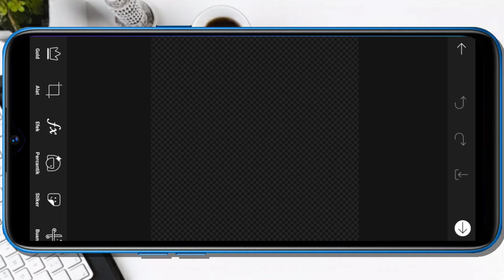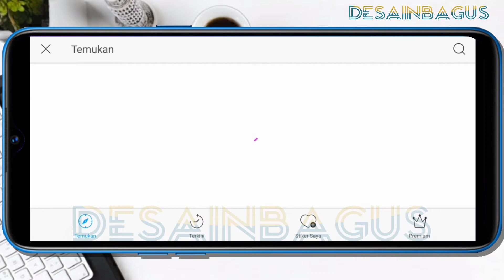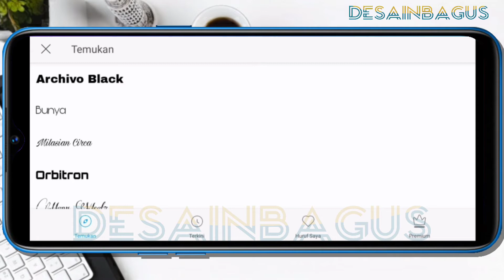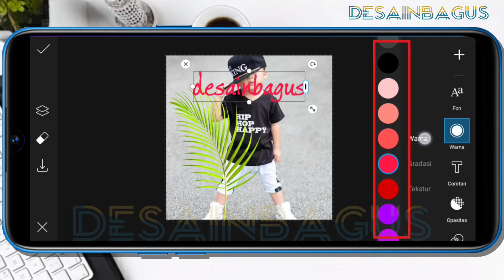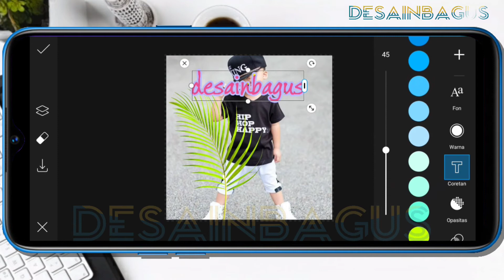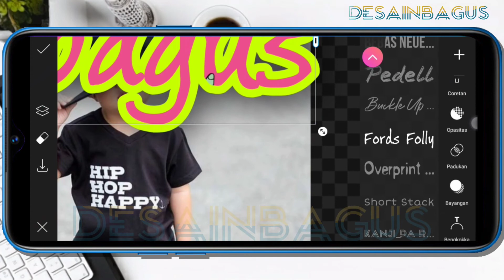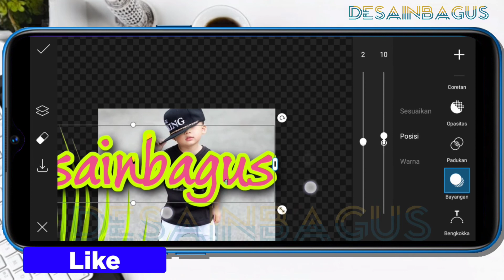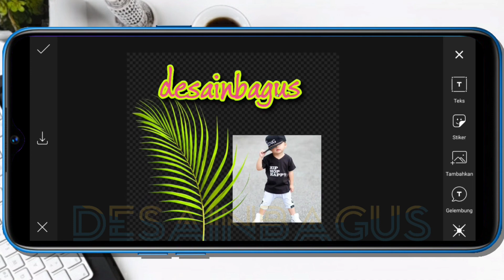TUTORIAL KE 9 How To Use PicsArt I Bag.1 Fungsi dan Cara Menggunakan Tool Text di MODE EDIT PicsArt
Ini adalah video serial ke 9 dari video tutorial cara menggunakan aplikasi PicsArt. Tutorial PicsArt di video ke 9 ini menjelaskan tentang Fungsi dan Cara Menggunakan Tool Kelompok ke 3 (Text) Mode Edit Aplikasi PiksArt.

YOK BELAJAR EDITING PROFESIONAL? GRATISSS.
Pelajari tutorialnya di video tutorial cara menggunakan aplikasi picsart dan tonton mulai dari video pertama secara berurut.

picsart background
picsart editing
picsart photo editor
picsart tutorial
picsart design
picsart edit video
picsart logo
picsart photo
picsart sticker
picsart video
picsart channel
picsart indonesia